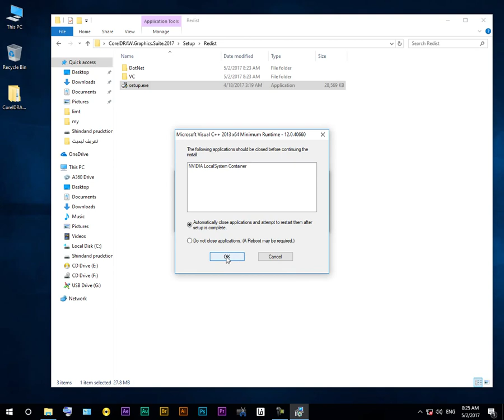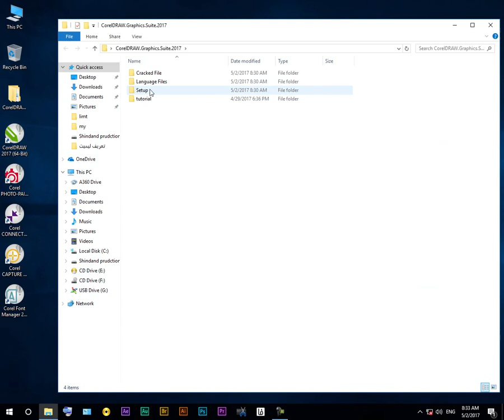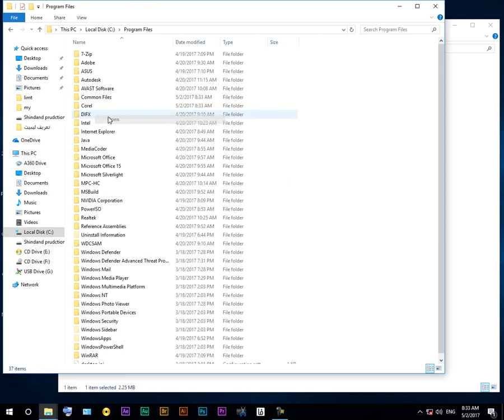آموزش از سیر تا پیاز کورل دراو درس اول طریق نصب ,how to install CorelDRAW x9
آموزش از سیر تا پیاز کورل دراو درس اول طریق نصب ,how to install CorelDRAW x9 ما در حال ساخت آموزشهای مختلف هستیم نظر شما برای ساخت آموزشهای  بهتر  ضروری